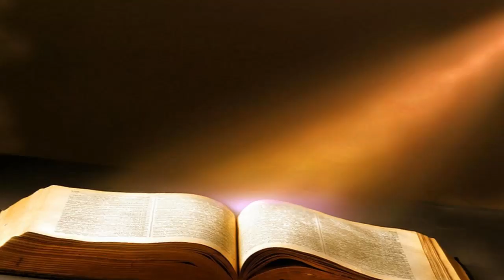Daniel 10 Conflicto Grande 3 Abril 2016 Pr Ruben Pallares Pte 1 AUDIO